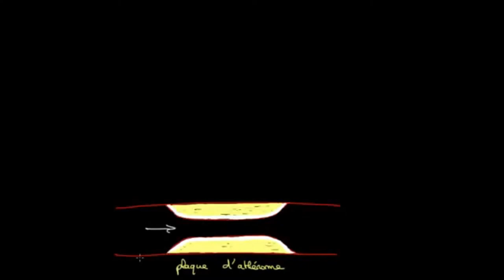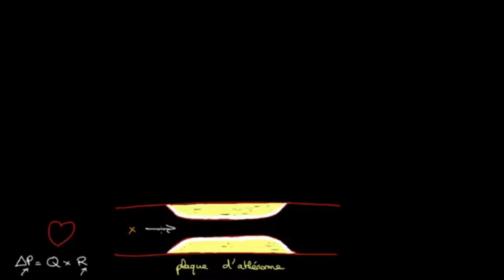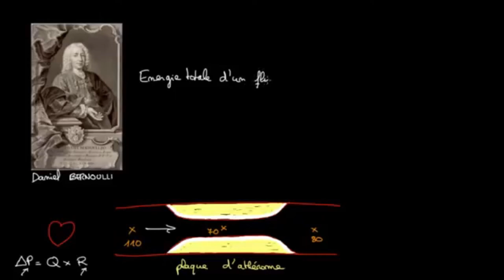Comment fait le sang pour passer une plaque d'athérome ?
L'équation de Bernoulli est une équation qui permet d'analyser le mouvement d'un fluide qui coule dans un sens ou dans un autre dans toutes sortes de tubes.